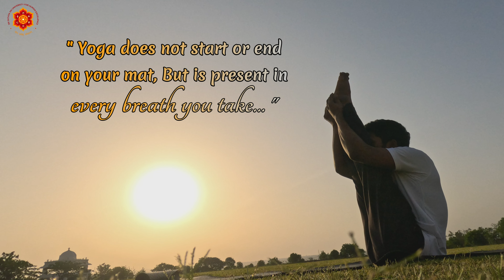Profound benefits of Yoga | Yoga day Celebrations | SSSUHE